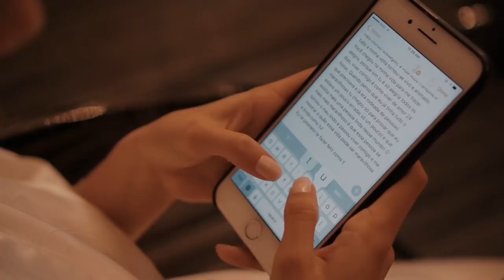Ju e Pipe - Can You Read My Mind - EZAZ filmes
De tempos em tempos temos um casamento que revigora nossas certezas e confiança no amor.
A Juliane e o Felipe, ou Ju e Pipe para os íntimos, tem uma história linda e peculiar, digna de lindas comédias de amor.
Num dia chuvoso, mas como sempre o tempo vira a nosso favor, o que não iria estragar o sonho deles de casar embaixo dessa figueira maravilhosa do Alto da Capela. Confesso que desde que comecei a filmar casamentos, sonhava em trabalhar nesse lugar, posso dizer que superou as minhas expectativas.
Como não gosto de spoilers, parei de falar, hehehe.?
Assistam...
Não por nada, mas passou a ser um dos meus filmes preferidos.

Direção, Montagem e Cor: Carlo De Bortoli
Cerimonial/Decoração: Renan Vogel
Fotografia/Still: Alexandre Tessler
Cinematografia: Bruna Rother, Dudu Souza e Carlo De Bortoli
Edição da Festa: Augusto D'Arte
Violonista Fingerstyle: Jony Ken
Bar: Caipa Dentro
um filme de Carlo De Bortoli
produção de EZAZ filmes